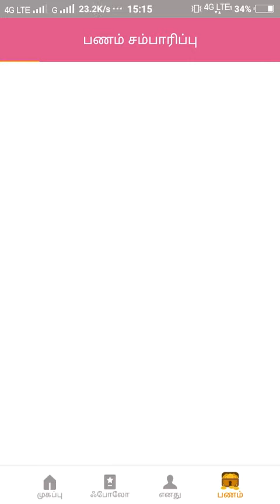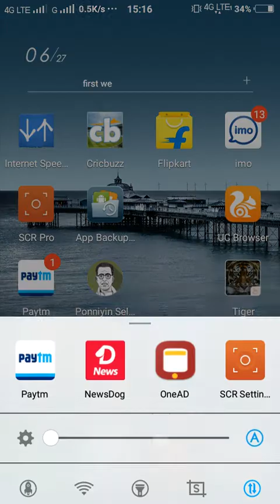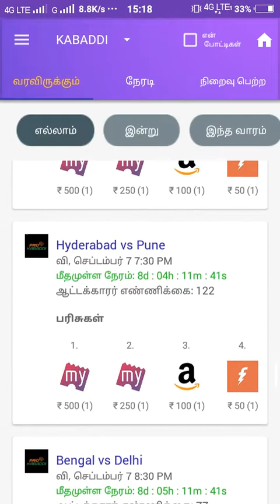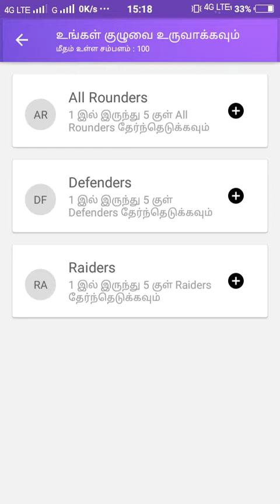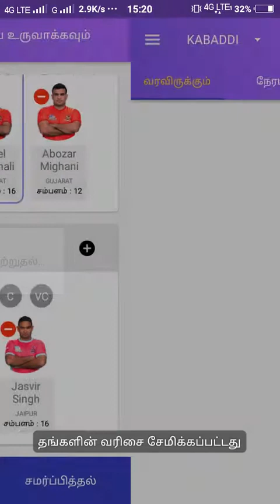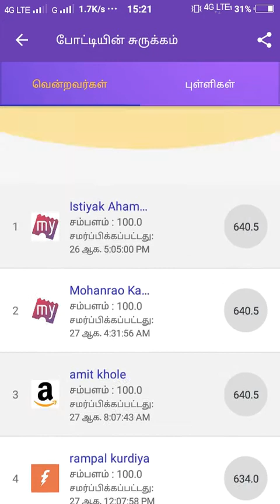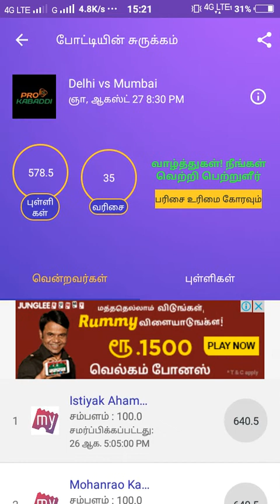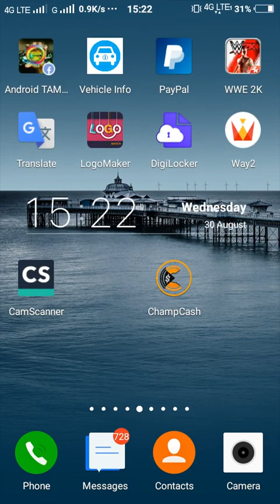How to earn money online without any investment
Online job|without any investment|Earn daily 250 RS